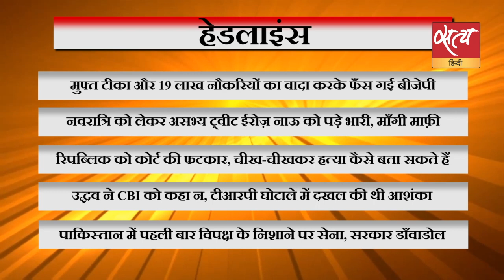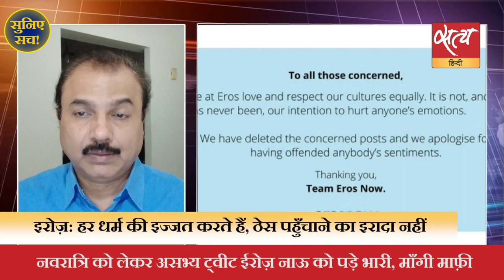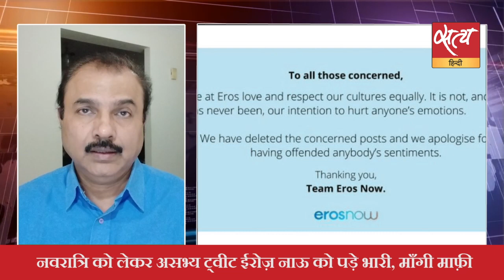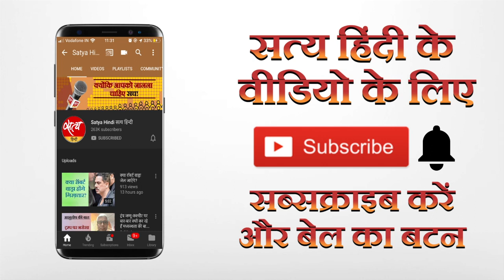Suniye Sach। सुशांत केस: कोर्ट बोला- चीख-चीखकर हत्या कैसे बता सकते हैं?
Suniye Sach। सुशांत केस में बॉम्बे हाईकोर्ट ने रिपब्लिक से कहा- आपके अंदर मृत व्यक्ति के लिए भी कोई भावना नहीं है? इसके अलावा शो में देखिए बिहार में मुफ्त टीके को लेकर कैसे घिरी बीजेपी!